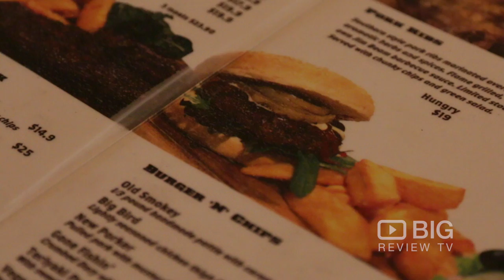The Flaming House a Bar and Restaurant in Auckland serving Seafood and Cocktail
The Flaming House
4-6 Carrington Road Point Chevalier Auckland NZ 1025

At The Flaming House Restaurant and Bar they believe hearty and delicious food shouldn’t cost the earth. They serve great tasting cocktail and delicious seafood.